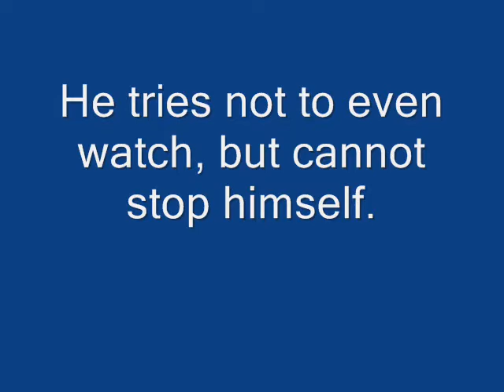Chicken Dance at the Beach 2007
Chicken Dance